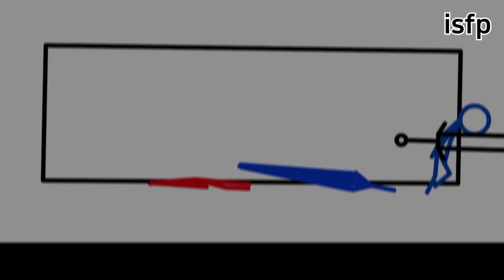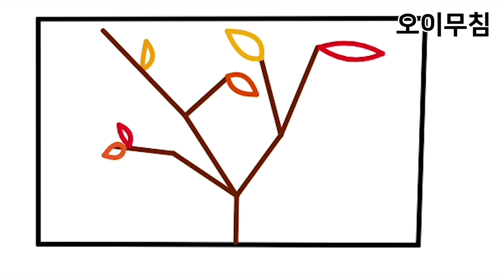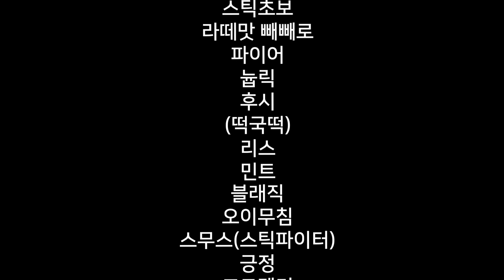큐브 합작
이번 합작은 '큐브' 합작입니다!
(참고로 합작은 구독자 1천 명 단위로 진행되고 있습니다)

합작 모집은 7월 16일 ~ 7월 30일 동안 진행되었습니다^^

Hosted by 괴도Dark

【참여자들】

뷩깁
잇현
후드집사
하로Haro
코랴
바이럴viral
겜파룡
온
루든
월문tv
스푸크 먼크
isfp
티티
(KS)
스틱초보
라떼맛 빼빼로
파이어
늅릭
후시
(떡국떡)
리스
민트
블래직
오이무침
스무스(스틱파이터)
긍정
프로젝터
수성
zlt
클립파이터
괴도Dark

참고로 이번 합작에 참여가 안 된 분들의 특징을 알려드립니다.

- 양식처럼 메일을 제대로 보내지 않음

- 닉네임을 명확하게 알려주지 않음

- 영상 없이 메일만 보냄

- 주제랑 맞지 않는 영상을 만들어 보냄

- 재생이 안되는 영상을 보냄

- 메일을 많이 보내서 차단 됨

- 성의 없이 영상을 만들어 보냄

- 화면 비율이 맞지 않아 짤려서 참여가 안됨

- (녹화 등) 편집한 흔적이 보이는 영상을 보냄

여기까지가 '제가 확인 가능한' 합작에 참여되지 않은 이유이고

많은 분들께서 이러한 이유로 인해 합작에 참여되지 못하였으니

괜히 참여가 안 됐다고 해서 뭐라 하진 말아주시고

아쉽지만, 다음 합작을 기대해 주셨으면 합니다.

참여해 주신 모든 분께 감사의 말씀드립니다!